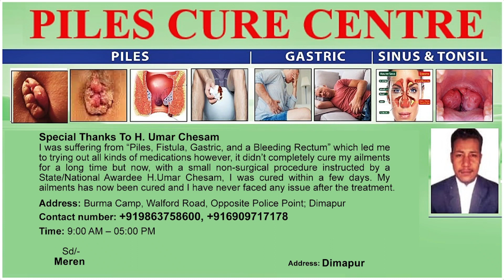BAN ON SAND, SAND GRAVEL AND BOULDER MINING LIFTED IN NIULAND W.E.F DEC 26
Niuland Deputy Commissioner Sara S Jamir informed that the ban on sand, sand gravel and boulder mining imposed in Niuland district has been lifted with effect from December 26 with certain conditions. All sand gravel/boulder mining would be strictly prohibited within 750 meters upstream and downstream of Zubza bridge. Meanwhile, in view of the ongoing road constructions, all heavy vehicles to also be restricted from plying the Niuland to old Showuba route from 9:00 am to 2:00 till completion of works